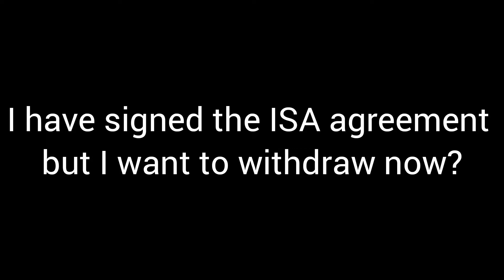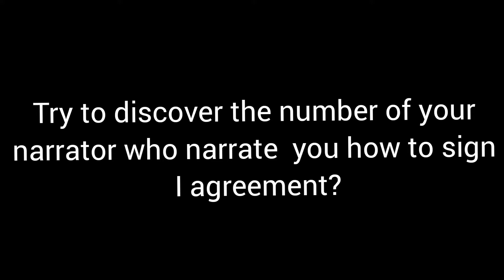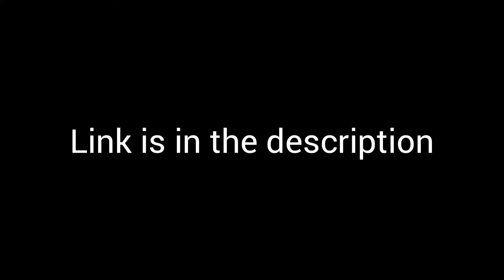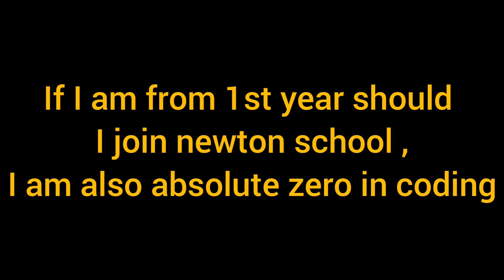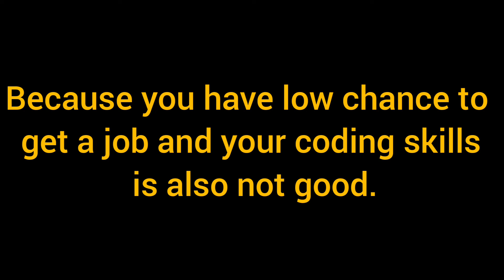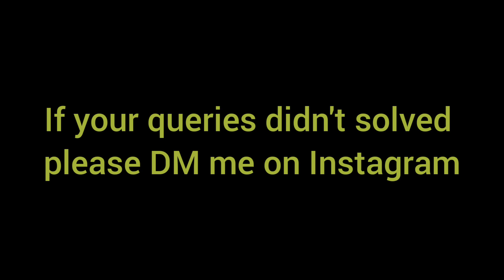how to withdrawal ISA agreement || I'm absolute zero in coding || first year students should join ??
Newton school || how do withdrawal ISA agreement || I'm absolute zero in coding || first year students should join ??

💢Guys if you are from any background you can join Newton school but you should have at least some basic knowledge of coding, so that you can easily tackle points which are going to covered in the class when you join.
so if you are absolute zero go and check out some free courses or websites who helped you to get some idea.

💥if you have any further queries you can ping me on Instagram :- abhinavguddu34